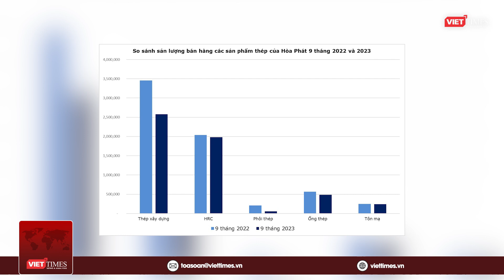Sản lượng bán hàng thép xây dựng cao nhất 9 tháng | VTs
VietTimes | Theo số liệu của Hiệp hội Thép Việt Nam (VSA), sản lượng bán hàng thép xây dựng đạt 958.560 tấn vào tháng 9/2023, tăng 9% so với tháng trước và tăng 4% so với cùng kỳ năm trước. Đây cũng là mức sản lượng thép xây dựng bán hàng trong tháng được ghi nhận cao nhất kể từ đầu năm 2023 đến nay.